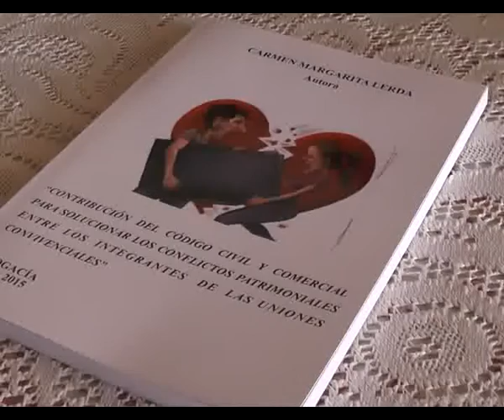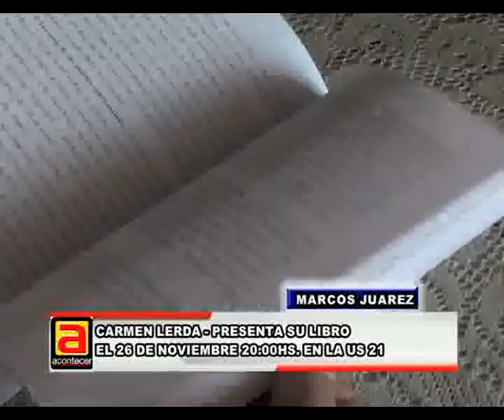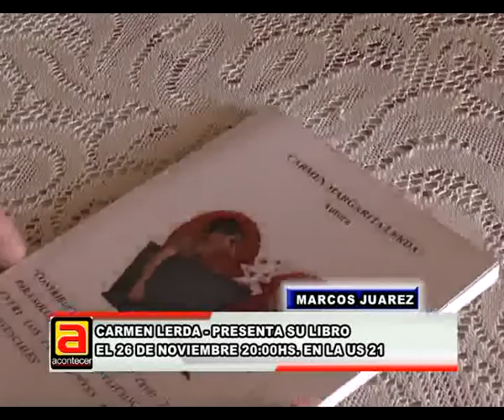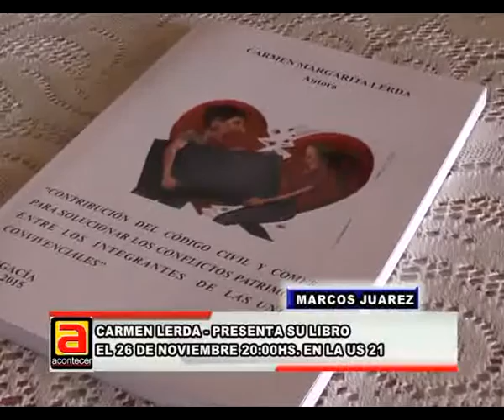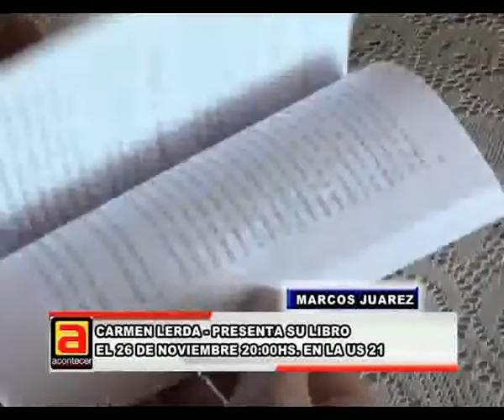CARMEN LERDA, PRESENTACION LIBRO